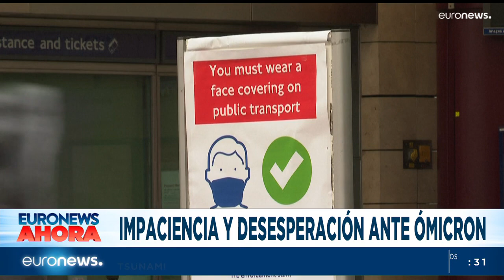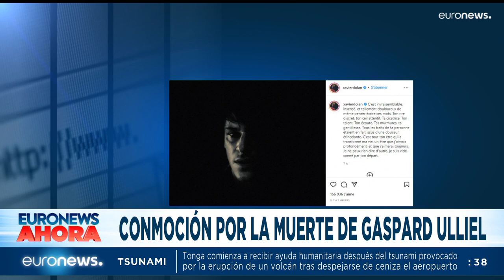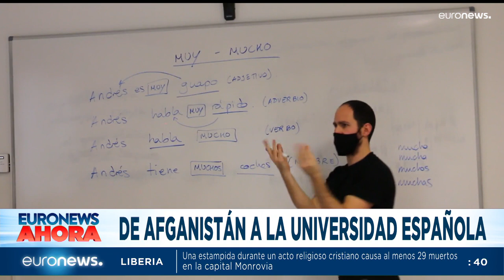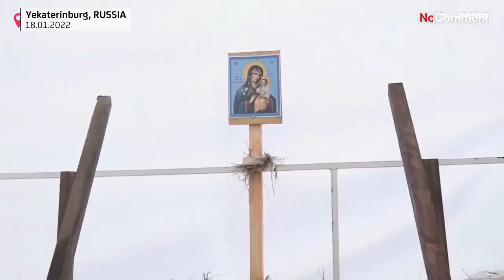Euronews Hoy | Las noticias del jueves 20 de enero de 2022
En las noticias de este jueves presentadas por Juan Carlos de Santos, destacamos: Biden no cree que vaya a haber guerra en Ucrania; Reino Unido abolirá las restricciones de la COVID el lunes; el derrame de petróleo asciende a 6000 barriles en Perú y Tonga recibe ayuda internacional.